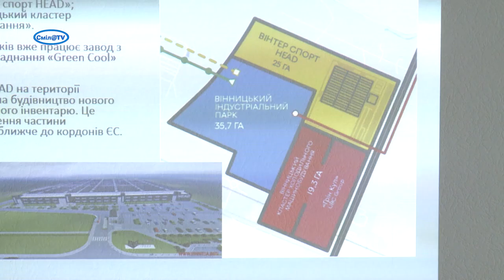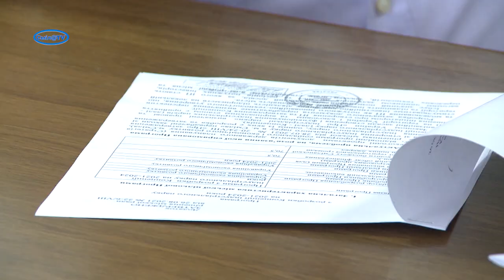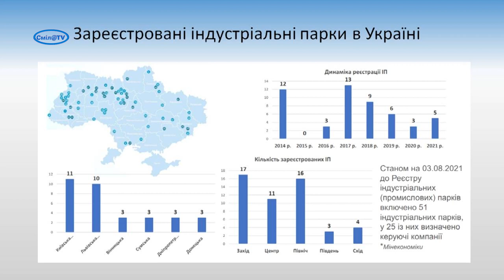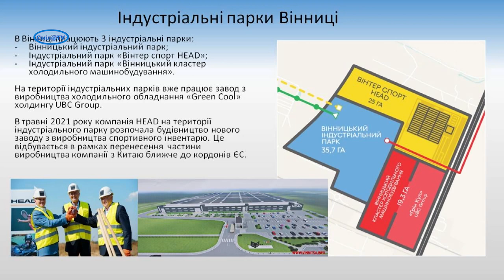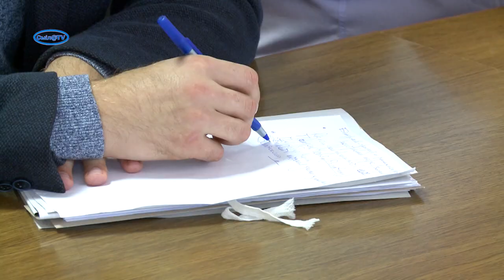У Смілі презентували алгоритм створення індустріального парку